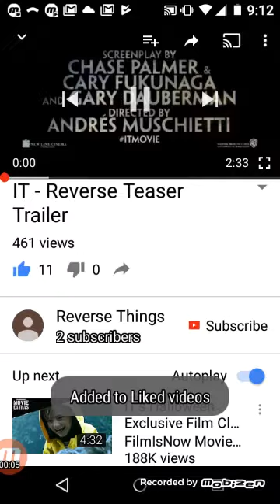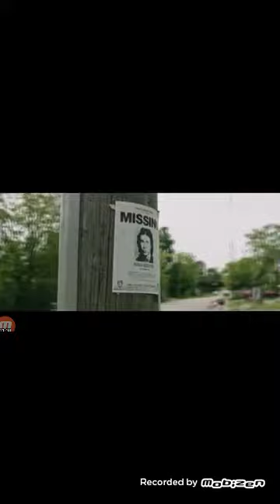(Not mine) IT trailer backwards